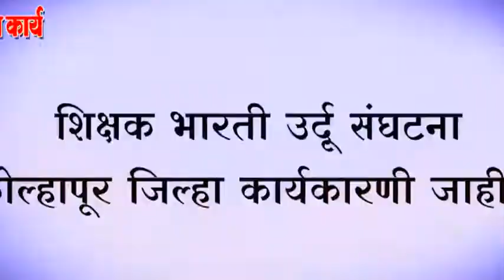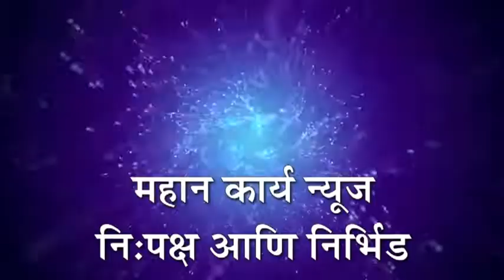शिक्षक भारती उर्दू संघटना कोल्हापूर जिल्हा कार्यकारणी जाहीर